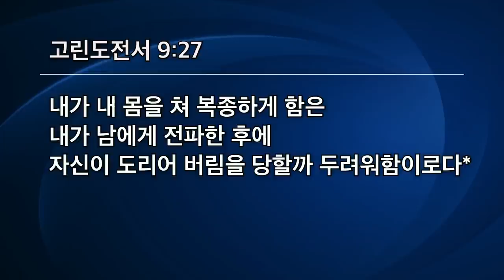[선한목자교회] 수요예배 2021년 09월 08일 | 주께서 다스리시는 삶 '절제' - 여재우 목사 [고린도전서 9:24-27]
주께서 다스리시는 삶 '절제' - 여재우 목사 [고린도전서 9:24-27]